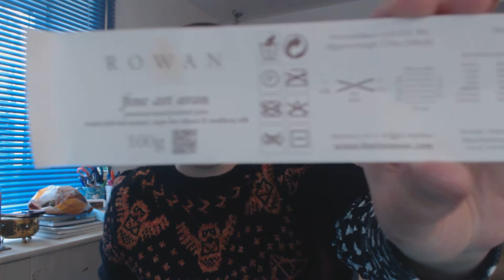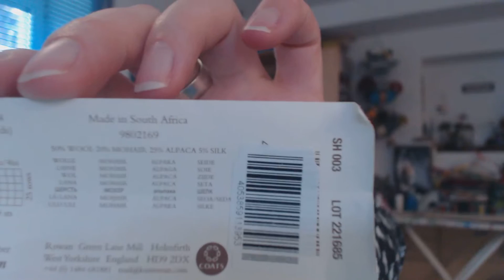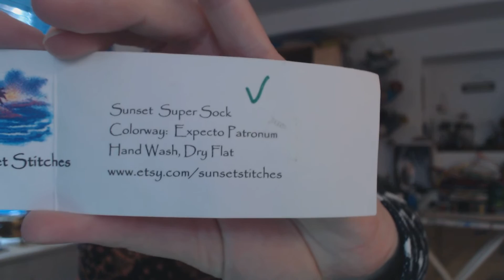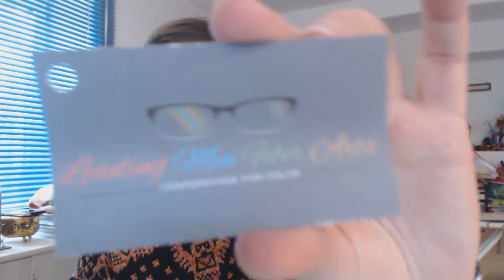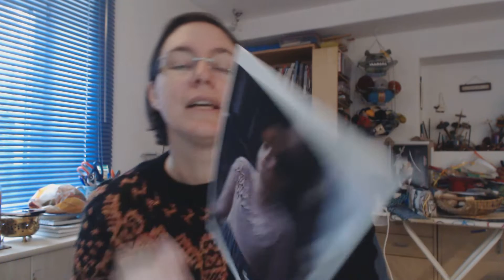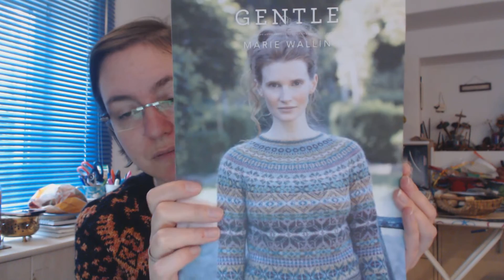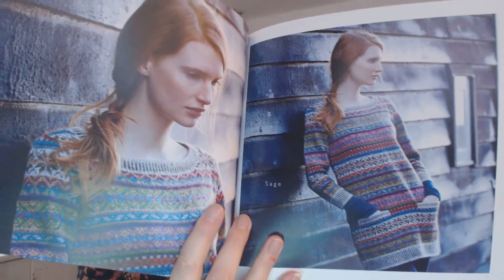The PassioKnit Spinner Podcast - Episode 141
Hello and welcome to the last episode of 2019!

You can find me as "schnueffeltier" on Ravelry and Instagram.